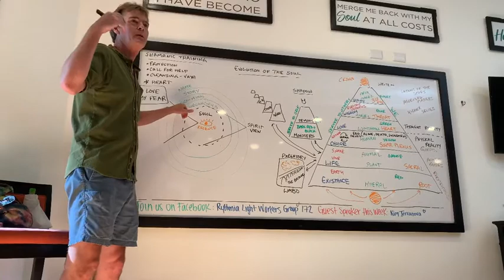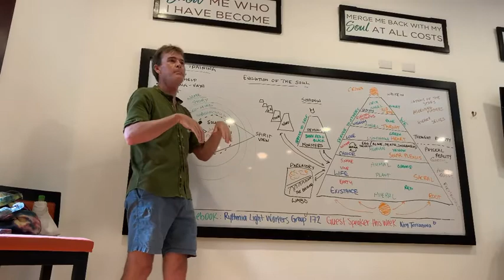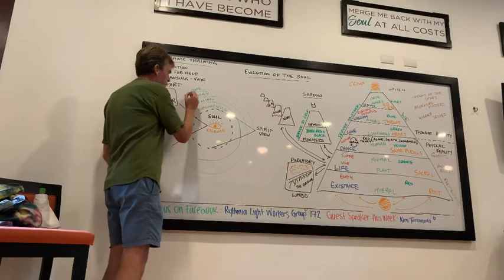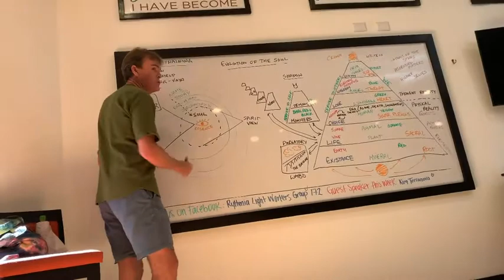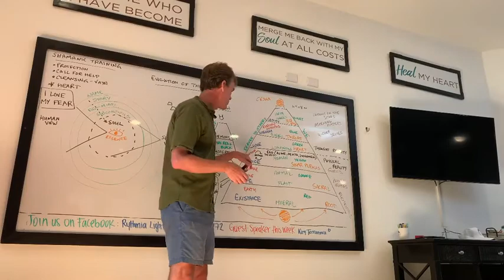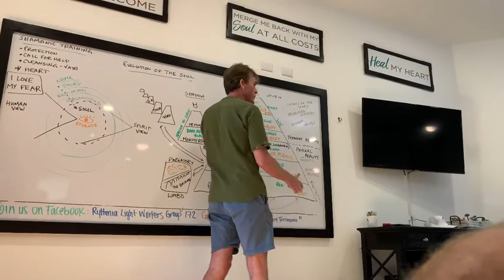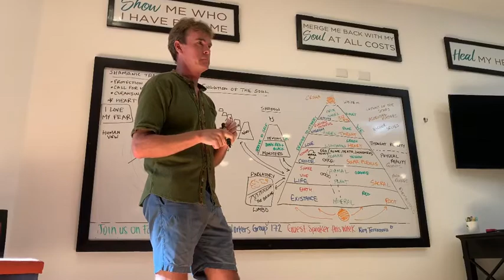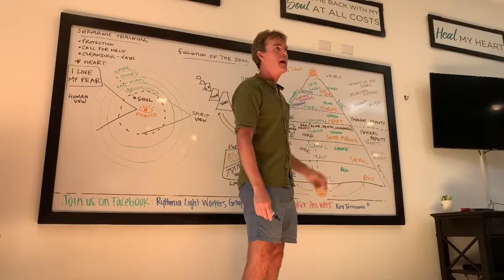Human Experience, Revealed -Workshop- Ayahuasca Retreat Center in Costa Rica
Gentle soul shaman Merle breaks down the universe for all the western minded individuals here at Rythmia Life Advancement Center. This Brother is so humble when I asked to share website or where people can find out more about him he said he lives here in Costa Rica and is in service... Enjoy!